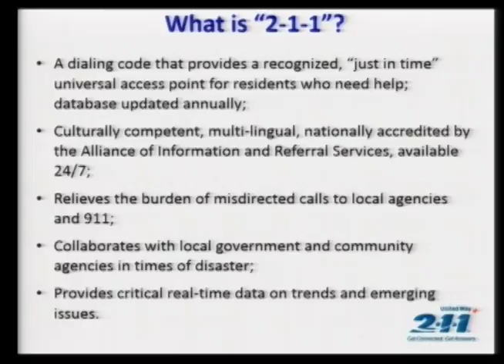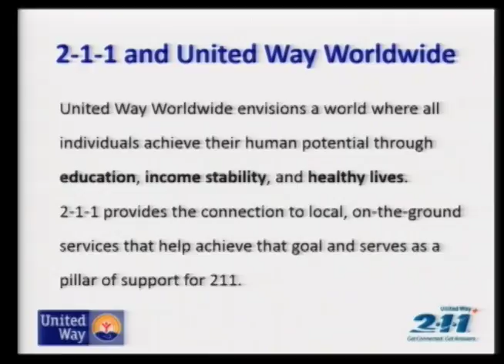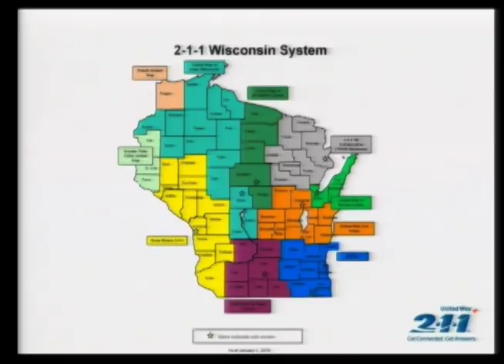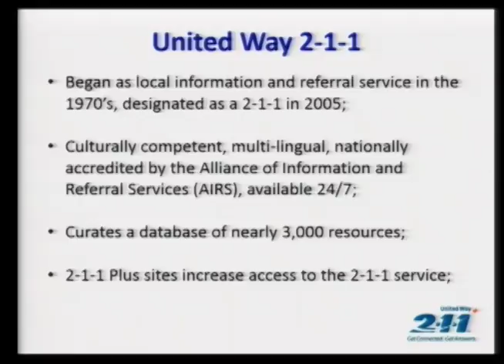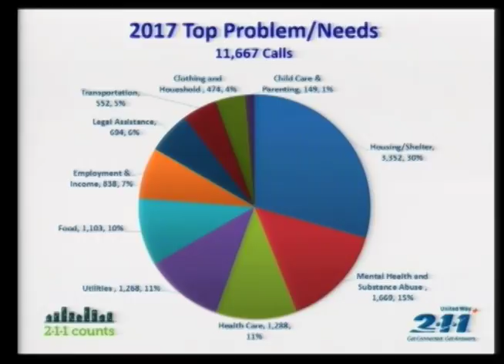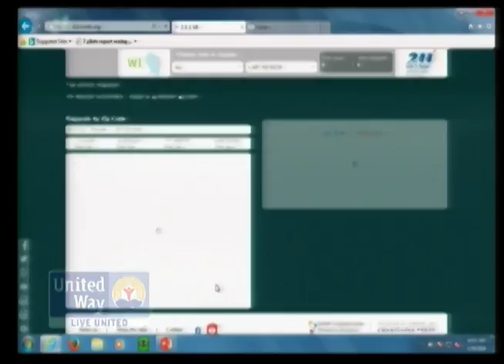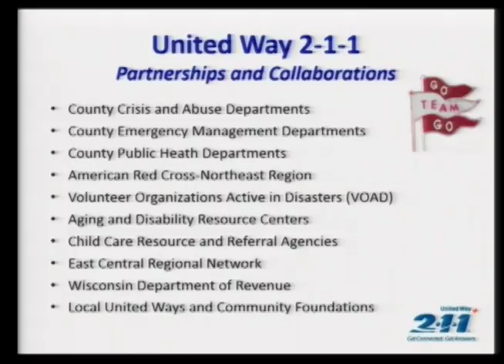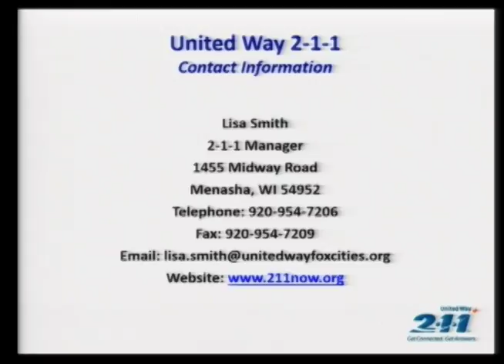United Way Difference May 2018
What Does United Way Do?
Oshkosh Area United Way fights for the Health, education and financial stability of every person in our community.